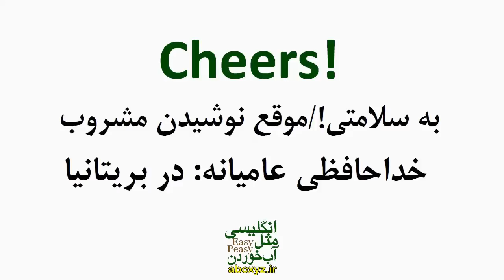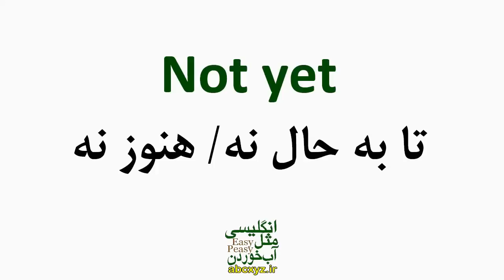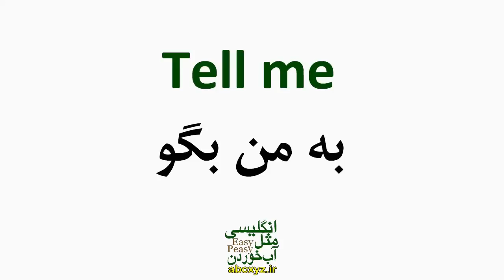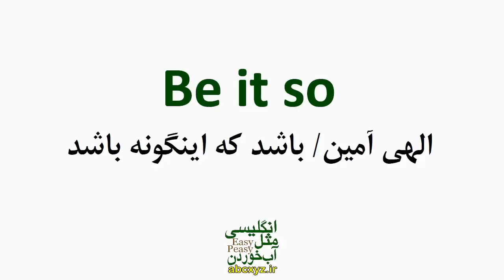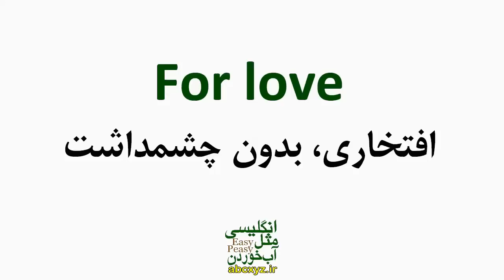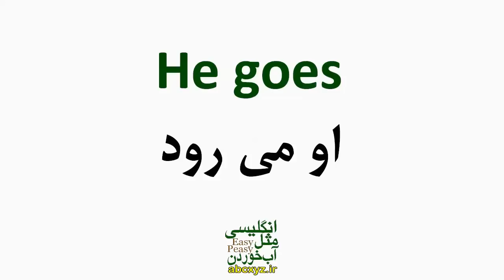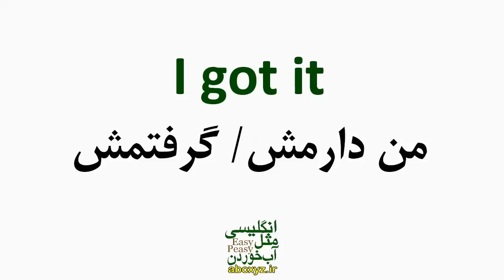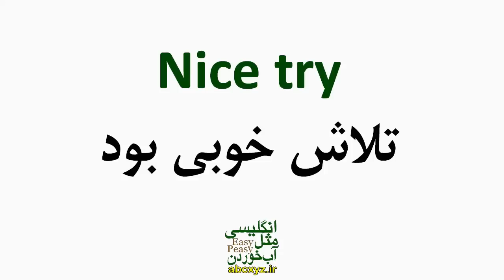درس 1 - یازده هزار 11000 جملات انگلیسی با معنی فارسی و تلفظ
در سری درسهای یازده هزار 11000 جملات و عبارت ها و اصطلاح های مهم و ضروری و پرکاربرد انگلیسی تقدیم شما عزیزان شده است که یادگیری سریعتر و موثر تری داشته باشید و برای شما انگلیسی مثل آب خوردن باشد. در سری درسهای 11000 یازده هزار جمله و عبارت و اصطلاح انگلیسی مهمترین و پرتکرار ترین و اساسی ترین جملات روزمره از جمله ها و عبارت ها و اصطلاح های کاربردی انگلیسی با متن انگلیسی و تلفظ درست بیان شده است که بسیار در انگلیسی روزمره و واقعی کاربرد دارند و استفاده می‌شوند. در نظر داشته باشید که جملاتی که در این درسها بیان شده است بسیار در انگلیسی هر روزه و مکالمات کاربرد دارند.